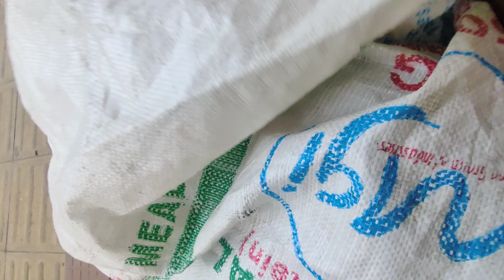মানুষ টি আমাকে দেখে ভয় পেয়ে গেল | Free Motion By Firoz Hassan | মানবতার ফেরিওয়ালা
poor people in old Dhaka Bangladesh
please support human and save humanity,,

আমার সামর্থ্য অনুযায়ী গরিব দুঃখী অসহায় মানুষকে সহযোগিতা করার চেষ্টা করলাম,

আমি চাই যার যার সামর্থ্য অনুযায়ী সবাই গরিব দুঃখী অসহায় মানুষের পাশে দাঁড়ান